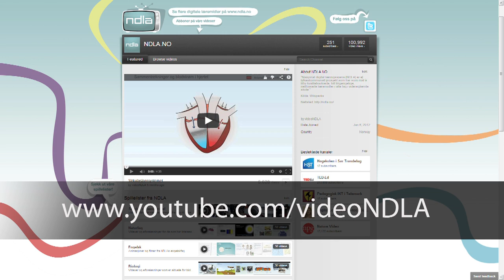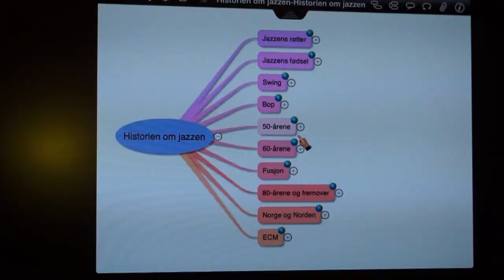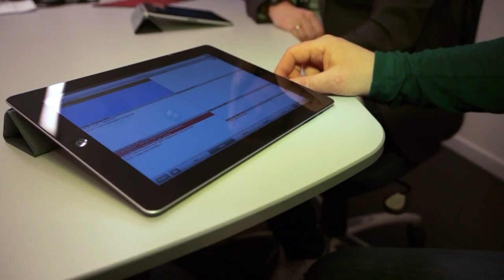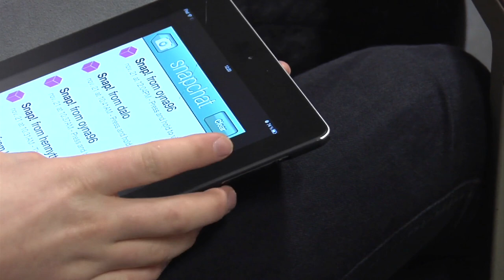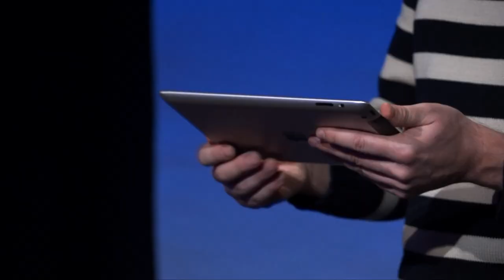Nettbrett i skolen | NDLA TV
Første sending i NDLA TV. Tema er nettbrett i skolen. Vi byr på reportasjer fra aktuelle iPad-prosjekter i Kristiansand og Sandnes.
Stor takk til:
Sonnia Elisabeth Olesen, Ingvar Lygren, Solveig Hortmann, Silje N. Svennevig, Wissuta Khonsung, Ario Najafi, Jan Eric Heiseldal, Anette Haugen og Phillip Kaspersen.

Reporter i innslag fra Vågen vgs: Jone Nyborg. Foto: Odd Magne Myre.
Reporter i innslag fra Kristiansand Katedralskole Gimle: Brita Sørli Jærnes
Gjest i studio: Phillip Kaspersen

Regi: Brita Sørli Jærnes
Lyd og lys: Håvard Bekkestad
Foto og bildemiks: Odd Magne Myre og Jon Erik Myre
Redigering og etterarbeid: Gunstein Myre
Programleder og manus: Jone Nyborg

Produsert hos Sanden Media i Kristiansand i samarbeid med Artpilot.

NDLA 2013